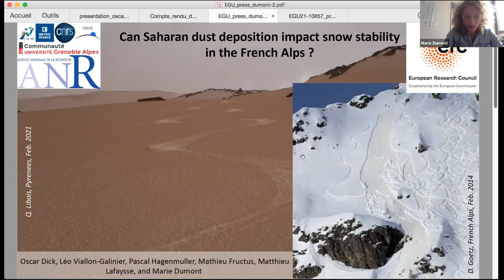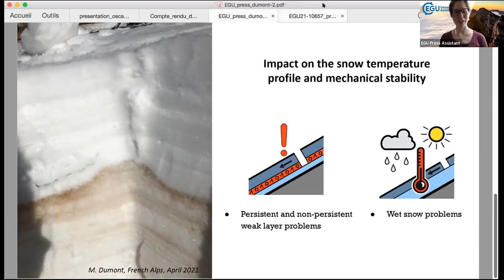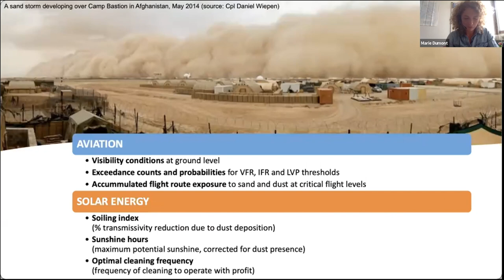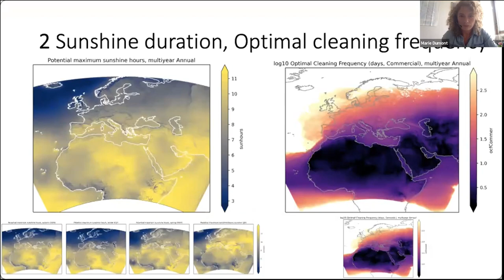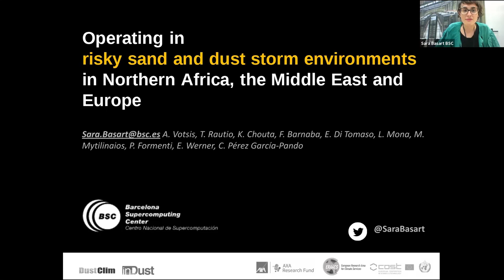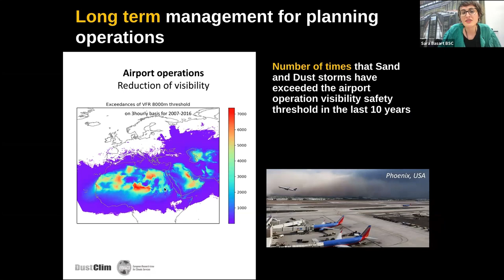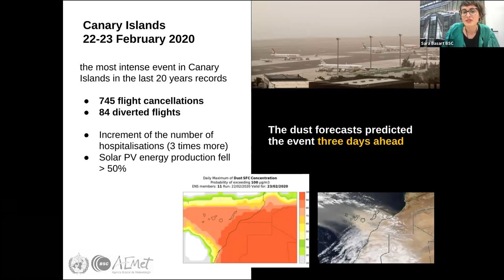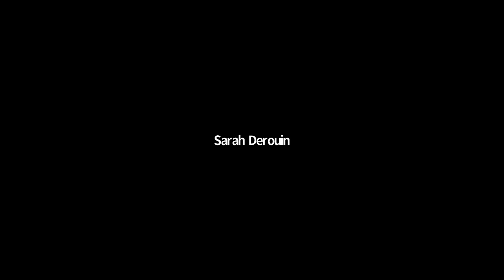vEGU21​ - Press Conference 4: From avalanches to aviation: the Sahara’s global impacts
The Sahara, Earth’s largest hot desert, covers an area nearly as large as China. In this press conference we will learn about the far-reaching impacts of the dust that comes from this vast sand sea, including how it can destabilise snow in the French Alps and contribute to large sand and dust storms. Because these extreme meteorological events can affect aviation operations, solar energy production, and air quality, geoscientists are striving to better understand these storms and predict their implications.

Speakers:
- Marie Dumont: Director, Snow Research Center, Météo-France, France
- Athanasios Votsis: Senior Researcher, Finnish Meteorological Institute (FMI), Finland
- Sara Basart: Postdoctoral researcher, Barcelona Supercomputing Center (BSC), Spain

Moderated by: Erin Martin-Jones, Communications Coordinator at the Department of Earth Sciences and the Sedgwick Museum.